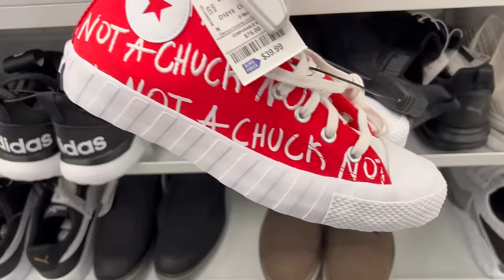Vamos A ROSS En Dominguito Lindo‼️ En Busca De Mercancía Nueva😍